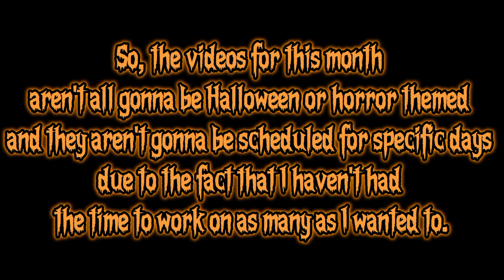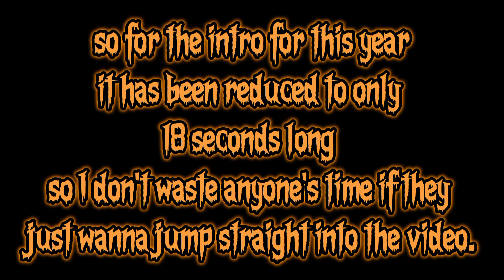Announcement For October Videos🎃//Gacha Club Channel News//Important video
Apps Used
• IbisPaint X (Thumbnail)
• Capcut
• Gacha Club